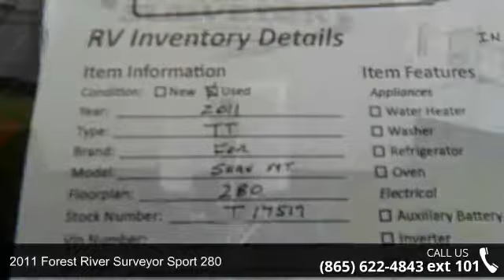2011 Forest River Surveyor Sport 280 - Chilhowee RV Cente...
This 2011 Surveyor travel trailer by Forest River is the model 280.